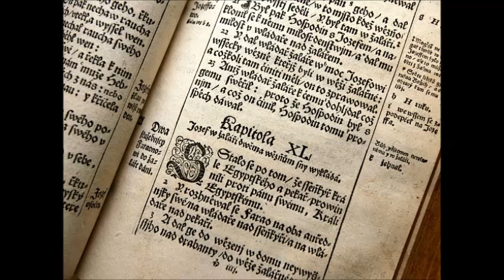Kázání Jiřího Krále na téma „Jaký je náš motiv?“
Jirka Král měl kázání v olomouckém sboru CB v neděli 30. října.